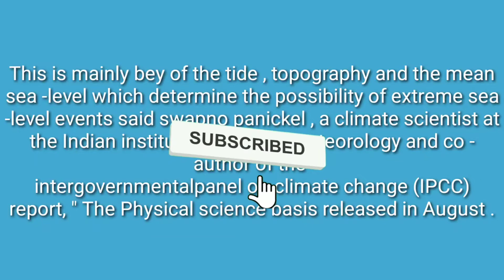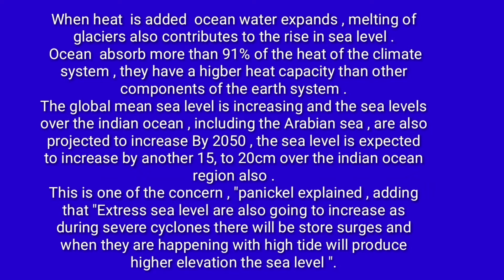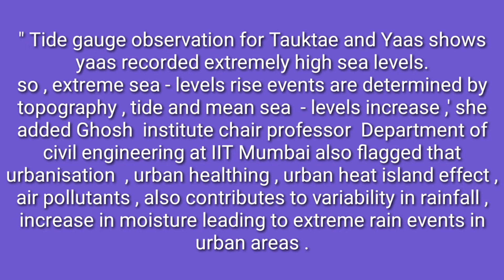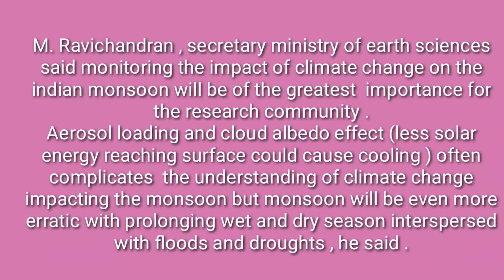India be prepared for extreme floods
' India should be prepared for extreme sea levels events floods and droughts meteorologist

' India  should be prepared for extreme sea - level events , floods and f droughts  ' : Meteorologists .

Extreme sea - level events are on the rise along the Indian Ocean according to meteorologists .
A very several cyclone , yaas which crossed the Northern odisha  coast on may 26 recorded extremely high sea - levels compared to extremely severe cyclonic storm Tauktae which crossed the Gujarat coast  on may 17  this year .